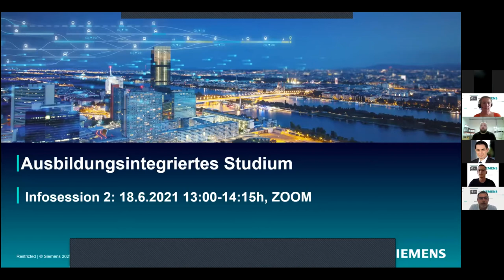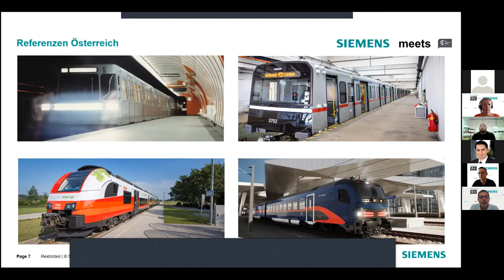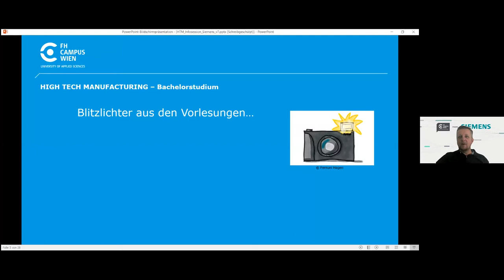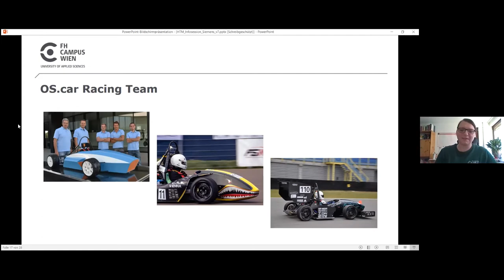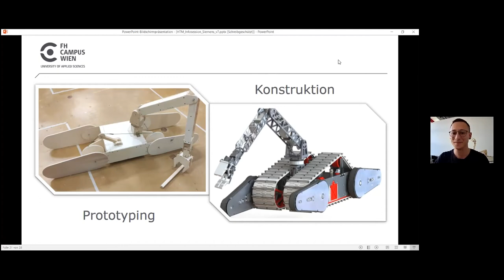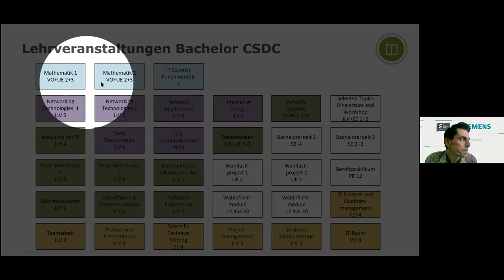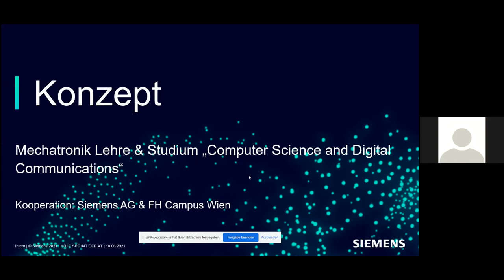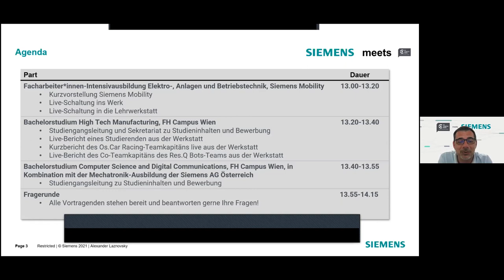Infosession Ausbildungsintegriertes Studium in Kooperation mit Siemens | FH Campus Wien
Studieren und dabei schon praxisnah arbeiten? Das ausbildungsintegrierte Studium in Verbindung mit einer Berufsausbildung macht dies möglich. Dank der Kooperation von FH Campus Wien mit Siemens Mobility Austria und Siemens AG Österreich können Studierende innerhalb von vier Jahren sowohl Bachelorstudium als auch Lehre absolvieren. Alle Fragen zum Angebot werden in dieser Online-Infosession beantwortet.

Du möchtest deine Fragen nächstes Mal selbst an Studiengangsleitungen, Lehrende, Studierende und Absolvent*innen stellen? Dann besuche doch unsere nächste Digitale Infowoche!